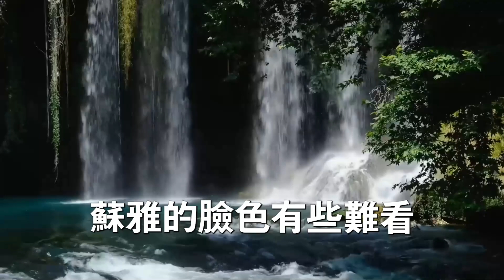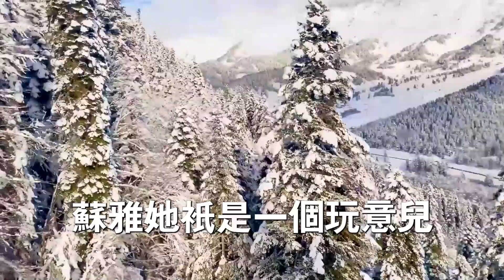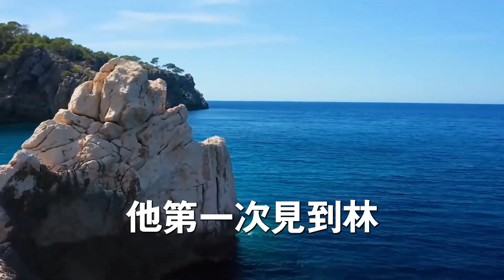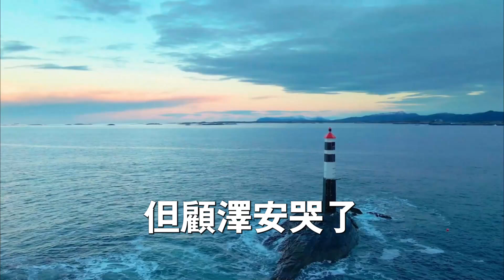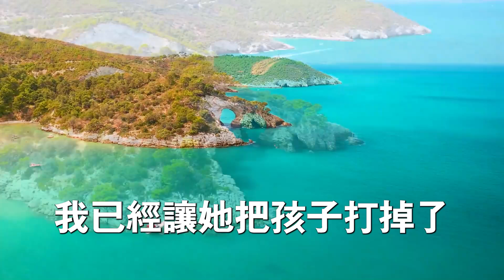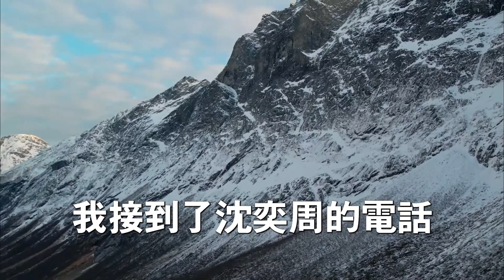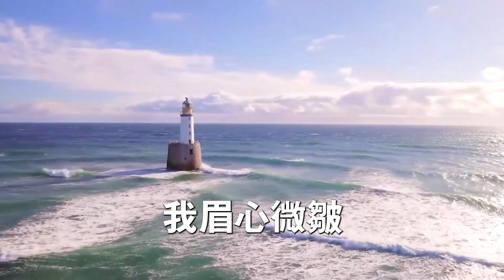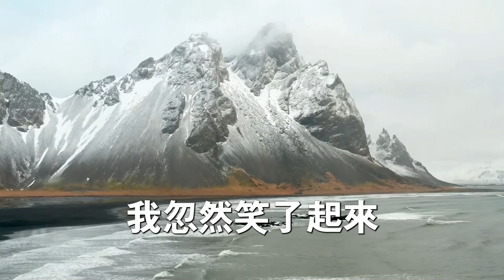結婚十年 老公不停在外沾花惹草,卻不斷和我保證我是唯一的女主人,當我再一次提出離婚時 他讓我別鬧,我卻拍著肚子：我懷孕了 不是你的,看著傻眼的他我轉身離開 他後悔了,寧願喜當爹 也要跪下求我不要離開